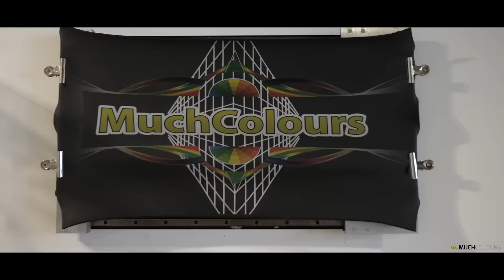MuchColours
Da più di 30 anni operiamo nel settore della decorazione digitale!
Grazie al nostro team di esperti siamo in continua evoluzione e crescita. I nostri servizi nascono per soddisfare ogni tipologia di richiesta, da qui nasce la "Prova di stampa gratuita" per toccare con mano la qualità del prodotto e la rapidità del servizio.